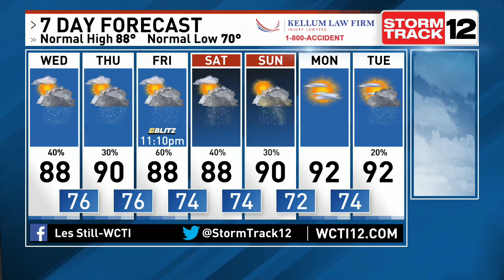Les Still is Tracking Tropical Downpours and the Tropics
8-17 Noon Weather. Tropical Depression Fred continued to track north up the spine of the Appalachian Mountains. But it has pulled rain into our area for this afternoon. Plus We are watching 2 other areas in the tropics.